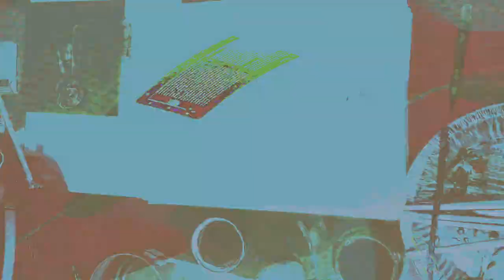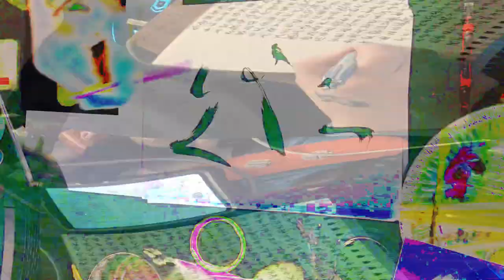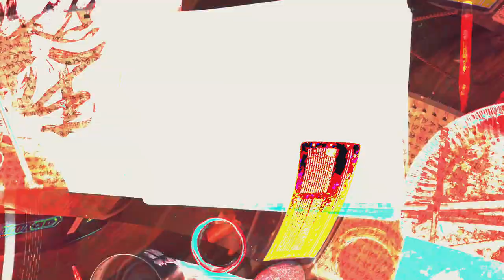[EPILEPSY WARNING] Movie 24 02 16 02h16m10s